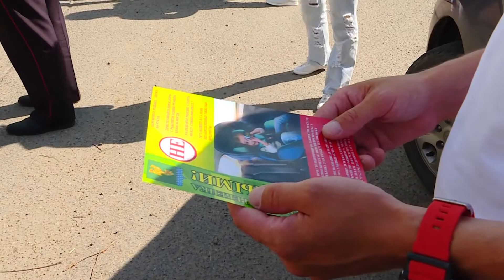Мастер-класс от ГИБДД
Автомобилистов учат правилам перевозки детей.